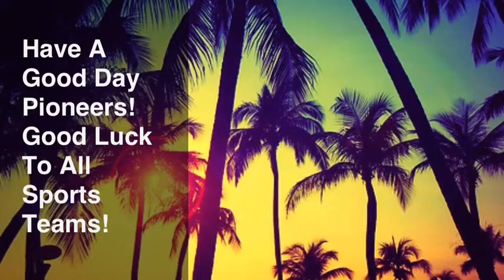April 19th 2013